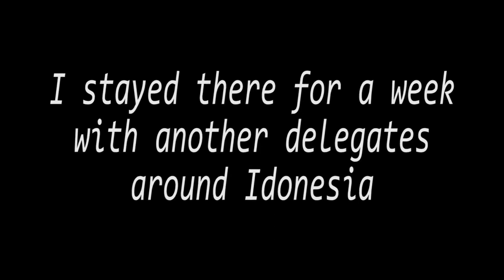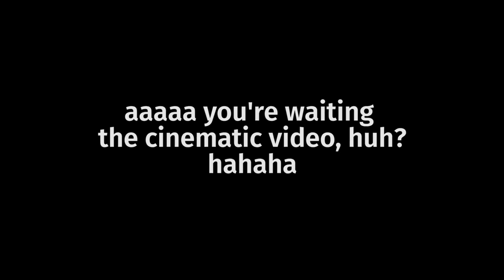D-1 of INDIA TRIP | SOOO FUUUNNNN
well, before we went to India, all of indonesian participants had a pre-departure training which was held by our alumnae for 1 week in Jakarta, Indonesia.
We did so many fun activities which builded our friendship and teamwork and ofcourse we made a memory there.
Thanks for every single person who I met and made a story with me.